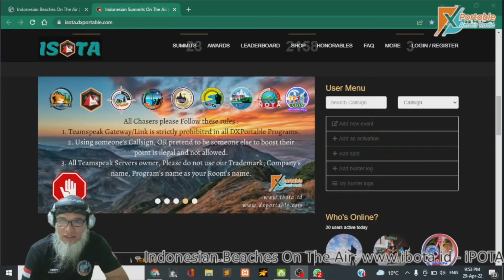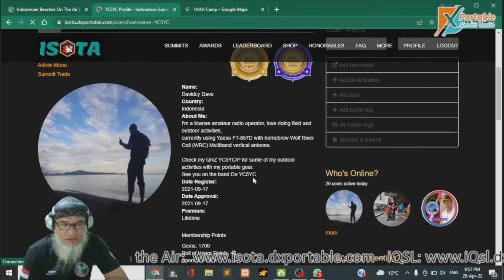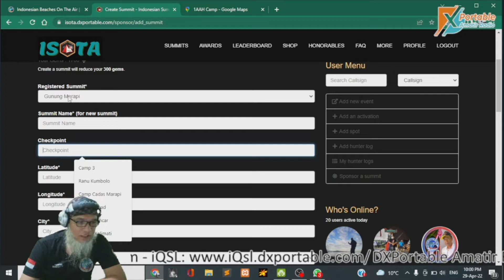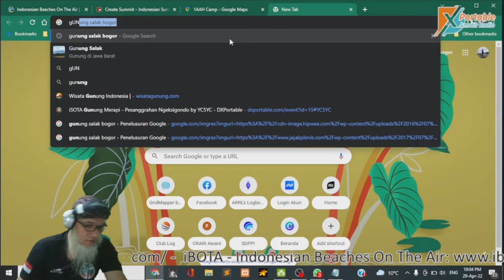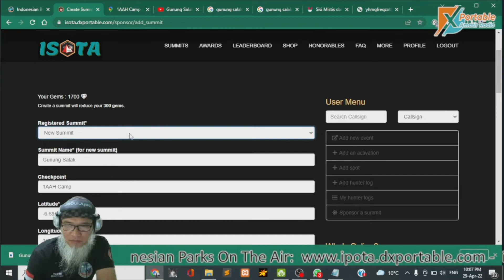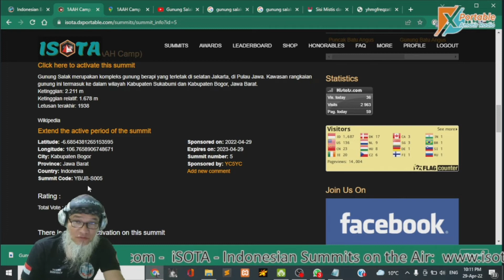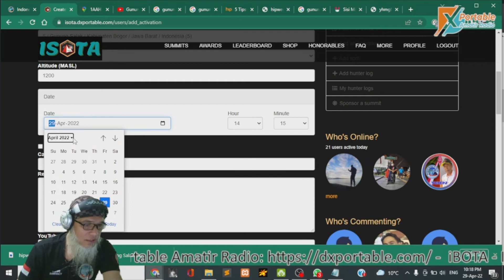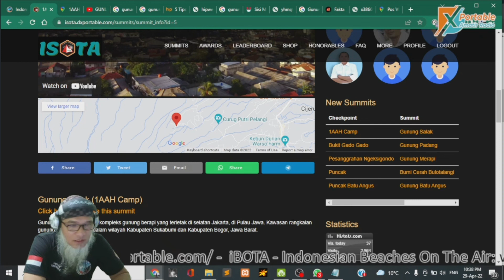Cara Registrasi & Mengaktivasi Gunung di iSOTA - Indonesian Summits On The Air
iSOTA Indonesian Summits On The Air adalah Award Program milik DXPortable Amatir Radio yang di khususkan untuk Aktivasi Gunung, Bukit, dan Dataran Tinggi. Persyaratan minimal ketinggian atau elevasi adalah 150mdpl dan harus berada di jalur atau dalam kawasan menuju Puncak ketinggian atau Gunung. Kita bisa menjadi sponsor sendiri atau meminta bantuan sponsor yang berasal dari lokasi yang akan kita Aktivasi. Misal Gunung Salak karena berada di 2 kawasan Kabupaten Bogor dan Sukabumi maka sponsor sebaiknya dari Call Area 1, tapi jika tidak ada semua boleh menjadi sponsor. Registrasi Gunung Salak dengan Checkpont 1AAH Camp yang di request om Agung YF1AAH saya sponsori sendiri karena tidak ketemu sponsor area 1 yang berminat.

Sponsor atau pemilik spot/checkpoin yang di registrasi akan terus mendapat point pada setiap Aktivasi melalui konfirmasi QSO antara Aktivator dan Hunter/Pemburu, berupa point Roll Of Honor dan punya peluang untuk tampil di Leaderboard maupun di Top 5 Leader di Homepage.

Simak terus sampai selesai videonya karena penjelasan dapat di serap lengkap kalau menonton sampai di akhir video.

73